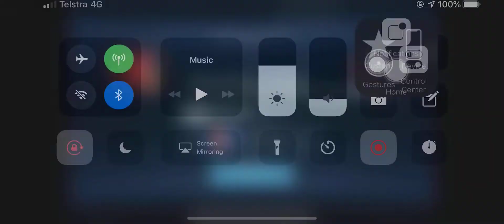Injustice 2 Mobile Raids - MVASG vs TGG - 4.75M dmg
Not a great attempt but shows MVASG's potential

MVASG is G70...max attack